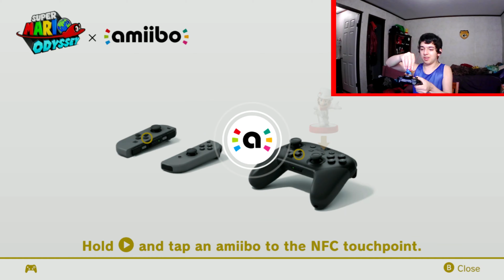THE MOST BLUE-EST WATER FALLS OF ALL TIME! | Super Mario Odyssey Part 1